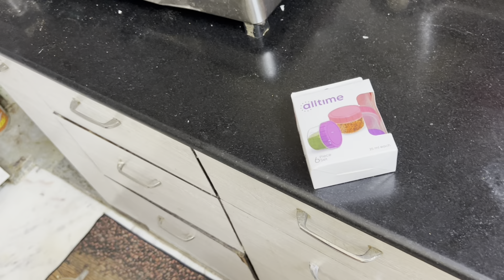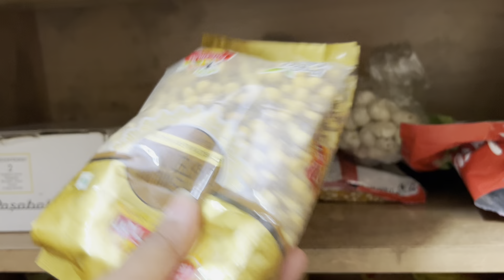Gullu Ne Aj School Mai YE Sikha🤦‍♀️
For Gopal ji's asseccories and Mata Rani's Asseccories : 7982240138 ( Whatsapp Only )